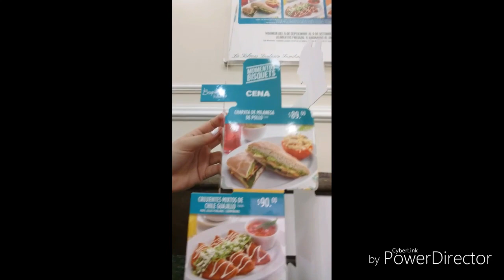Mi primera vez en México - Parte 2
Amigos, me encantaría que vieran, me cuentan qué les pareció: "VAMOS AL SUPERMERCADO - Encontré cosas INCREÍBLES"
Holaaa amigos!!! Acá les dejó la segunda parte de mi viaje a México donde conozco el Centro Histórico y el hermoso Zócalo!!
Espero que les guste y se animen a ir a México. Está hermoso!!!